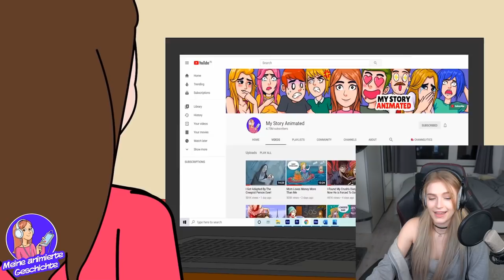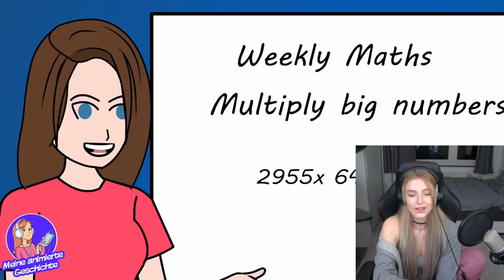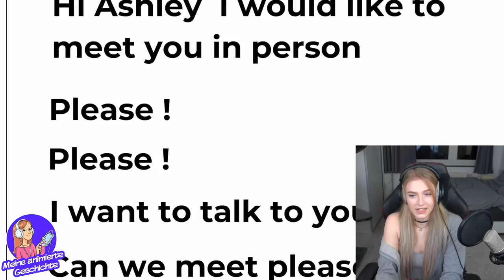SIE ist ein GENIE in einer FAMILIE von IDIOTEN?! - Animierte Geschichte Reaktion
🔥 Social Medias 🔥

🔊 HINTERGRUND MUSIK 🔊